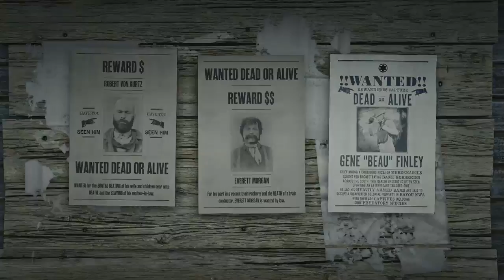RDR2 Online Ep 54 - Gene "Beau" Finley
Red Dead Redemption2 Online new lv 20 - 30 legendary bounty -- Watch live